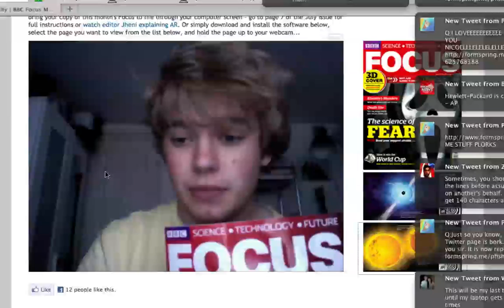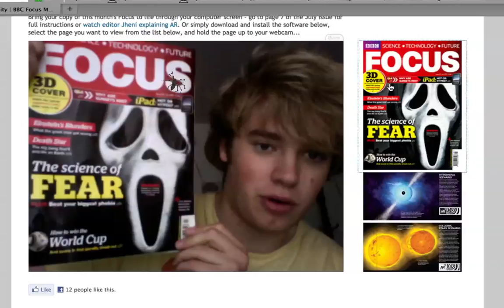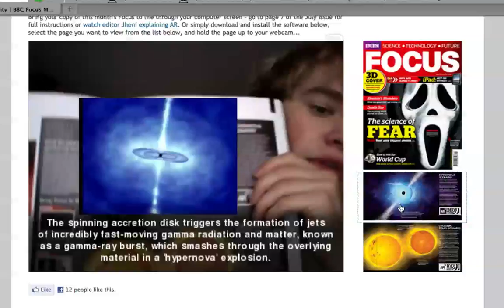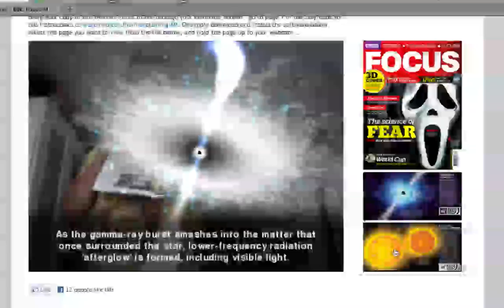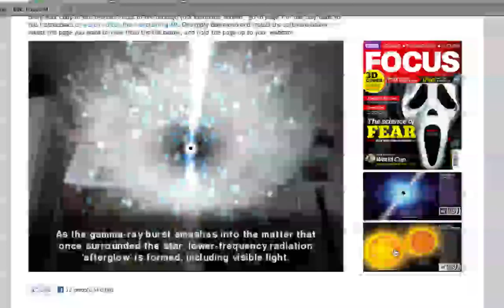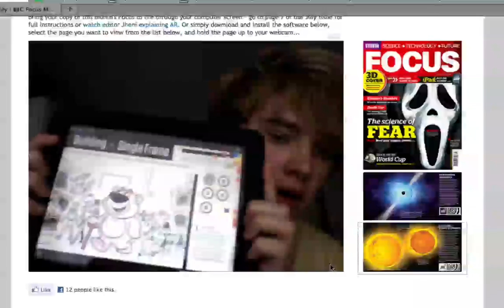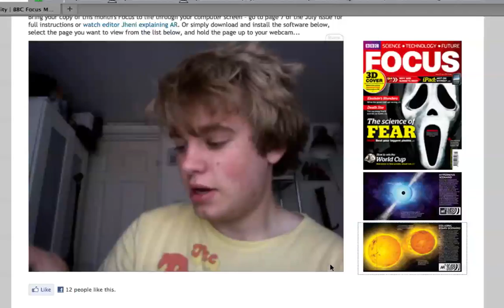Focus Magazine - Augmented Reality | Abcmsaj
A look at July's issue of Focus magazine from the BBC. Awesome Augmented Reality issue.

UPDATE: BBC Focus found my video and featured it on their blog!

Hidden Creative (the people who made the AR in the magazine possible) have also done an interesting blog entry over at Total Immersion's website, and I'm embedded at the bottom! :)

Thanks!